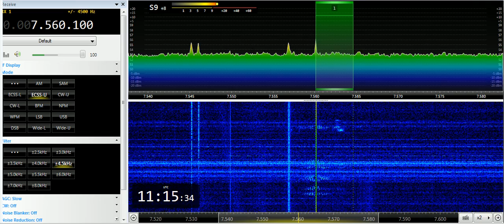16 07 2019 S06s Russian Lady numbers station in Russian to Eu 1110 on 7560 unknown tx site USB+AM